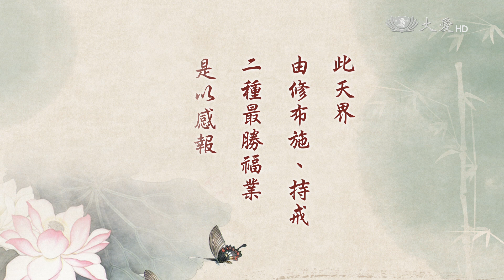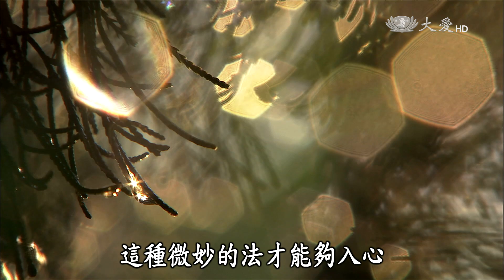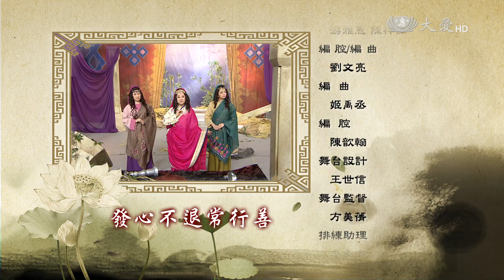【菩提禪心】20150724 - 善見福緣 - 第05集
唐美雲歌仔戲團--善見福緣：憍尸迦族有一婆羅門女摩伽，待人和善、從不惡口，見到貧苦人家更是義不容辭相助；無奈，摩伽的嫂嫂對她的作為頗不以為然，認為摩伽賑災救濟是在浪費家財，多次在公婆前說她的不是。某日，摩伽看見道路旁有座殘破不堪的塔寺，裡頭的佛像飽受風吹日晒；她於心不忍，決定著手重建。雖家人未能幫忙，但以往受過摩伽相助的女災民聽到消息後，卻紛紛前來投入修繕工作；一行人加上摩伽，總計三十二女。而摩伽的大嫂在歷經幾次事件與家人勸導之後，終於能夠將心比心；深受摩伽種種善行感動的她，也一同修補塔寺，成為第三十三位善女人。